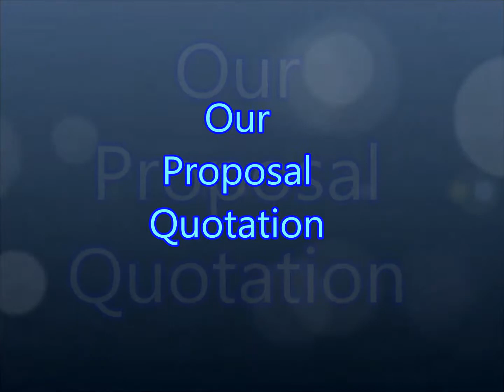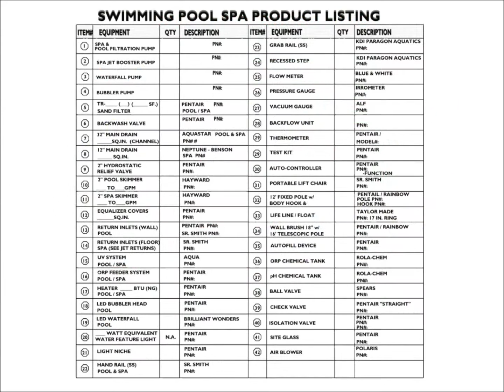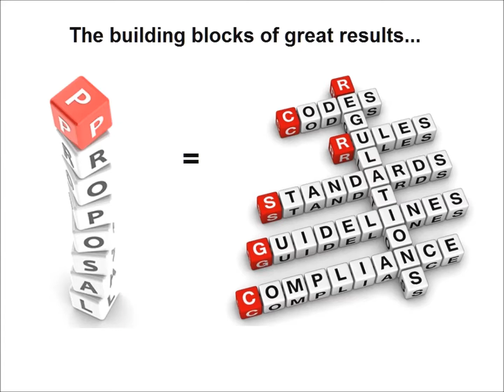SWIMMING POOL - SPA DESIGN PROPOSAL INTRO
Commercial and residential new construction, remodeling and custom swimming pool renovations.
In-Ground Gunite Spa, Automated Controls, Lighting, Pumping, Heater, Filtration. Jets, Plumbing, Electrical, timers, Pentair, Jandy, Hayward, Waterway